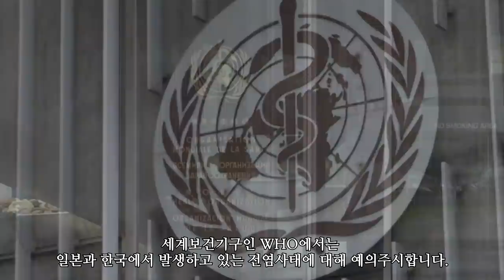좀비 침공 가상 시나리오 2부_[SES Production]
인트로 BGM : Vexento - Masked Raver
아웃트로 BGM : Jim Yosef - Link